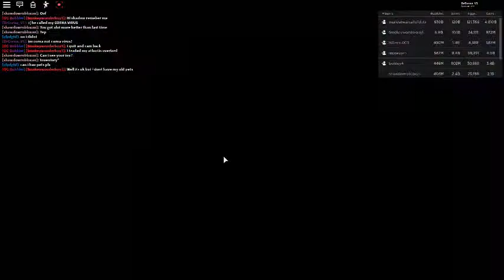"SOME DUDE CALLS ME CORNA VIRUS" EWWWWWWWWW - BGM